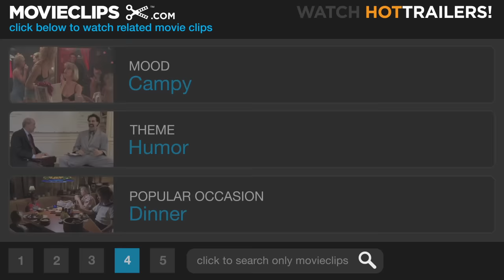I'm a Goofy Goober - The SpongeBob SquarePants Movie (10/10) Movie CLIP (2004) HD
CLIP DESCRIPTION:
Spongebob (Tom Kenny) performs a rock concert in the Krusty Krab.

FILM DESCRIPTION:
Something nefarious is afloat in the depths of Bikini Bottom: King Neptune's crown has been stolen, and the prime suspect is Mr. Krabs, SpongeBob's boss at Mr. Krabs' Krabby Patties. Despite the overwhelming evidence against Mr. Krabs -- not to mention having been turned down for a long-awaited promotion at the restaurant -- SpongeBob (voice of Tom Kenny) refuses to believe that his boss is responsible and teams up with his best friend, Patrick (voice of Bill Fagerbakke), on a mission to Shell City, where he hopes he can exonerate Mr. Krabs and return the crown to its rightful owner. Of course, this is no easy task; once outside the safety of Bikini Bottom, SpongeBob is faced with the overwhelming dangers of the sea, not the least of which being a cyclops that many believe to be responsible for the deaths of countless other unfortunate sea-creatures who ventured outside county lines. Among those who lent their vocal chords to the film include Scarlett Johansson, Jeffrey Tambor, and Alec Baldwin.

CREDITS:
Cast: Tom Kenny, Rodger Bumpass, Bill Fagerbakke, Mr. Lawrence
Directors: Stephen Hillenburg, Mark Osborne
Producers: Derek Drymon, Albie Hecht, Stephen Hillenburg, Ramsey Ann Naito, Aaron Parry, Julia Pistor, Gina Shay, Peter M. Tobyansen, Steven Wilzbach
Screenwriters: Stephen Hillenburg, Derek Drymon, Tim Hill, Kent Osborne, Aaron Springer, Paul Tibbitt